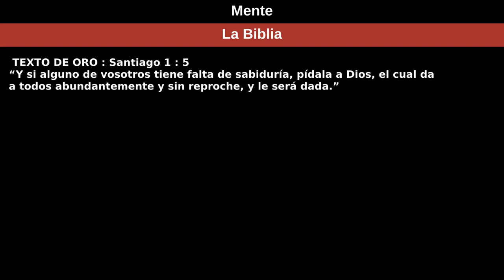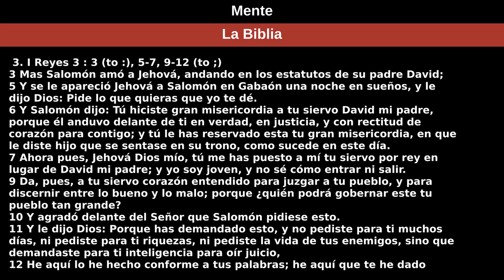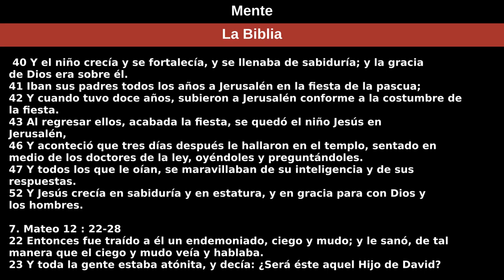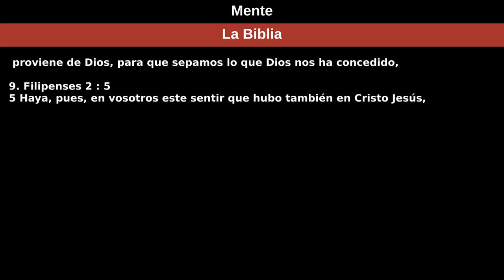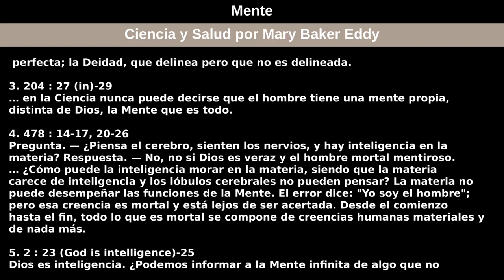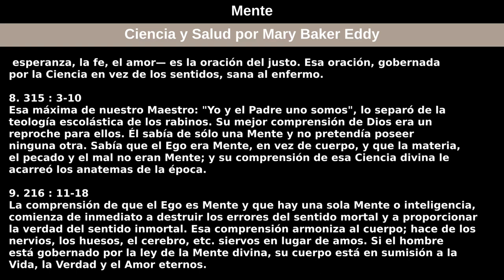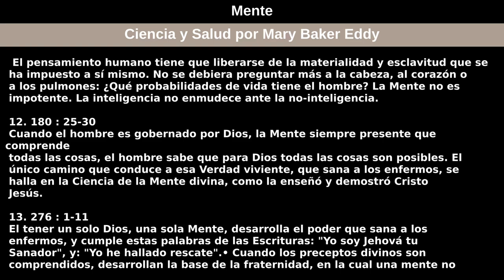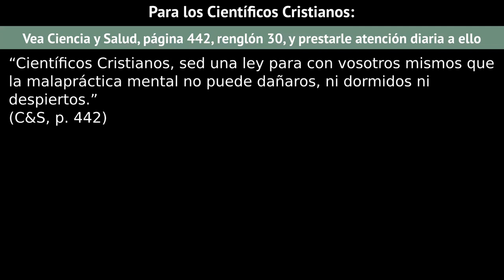20 de febrero de 2022 — Mente